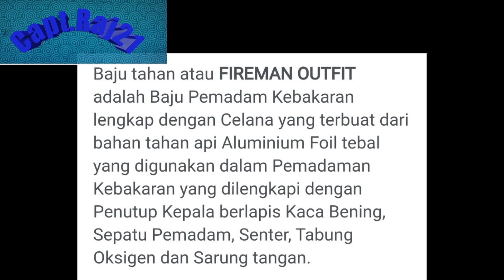Taruna/i Praktek Cara Menggunakan Fireman Outfit atau Baju Tahan Api